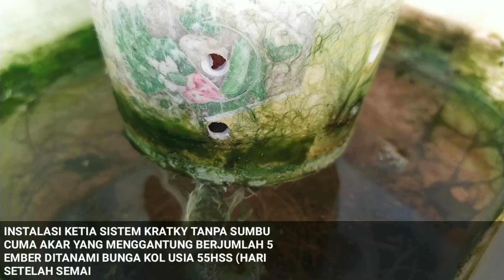Menanam sayuran dan buah di halaman rumah - berkebun di lahan sempit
berbudidaya di halaman rumah
menanam di lahan sempit

Menanam sayuran di halaman rumah dengan luas lahan 3x3 meter kita dapat membuat sebagai macam instalasi hidroponik yang tentunya sangan efisiem lahan untuk lahan yang sempit halaman rumah sehingga kita bisa panen sayur setiap hari dengan mengatur jadwal semai dan tanam